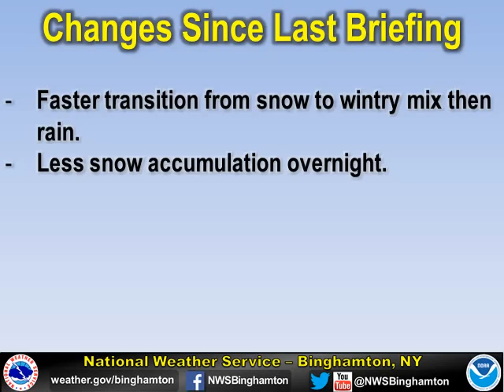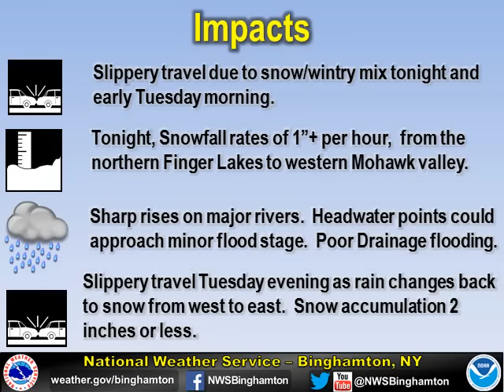NWS Binghamton Briefing 2/15/16